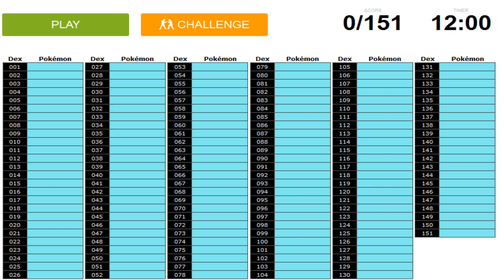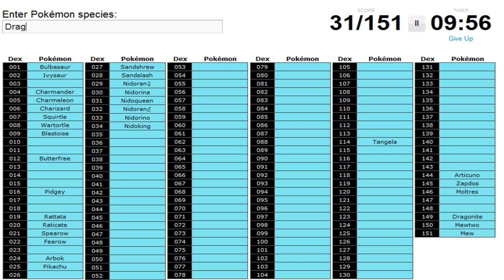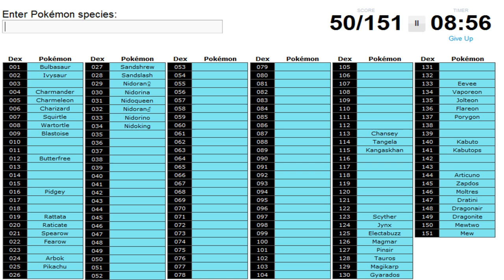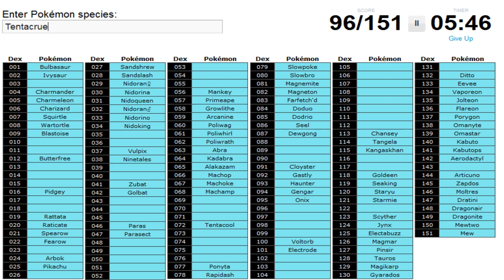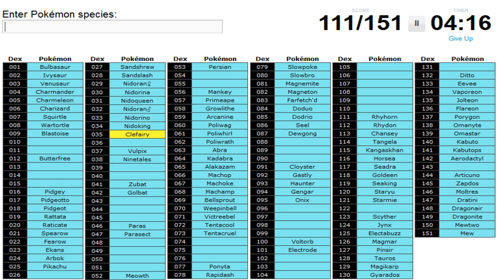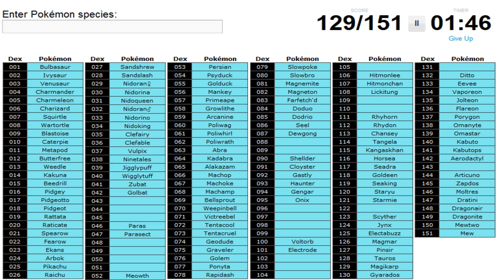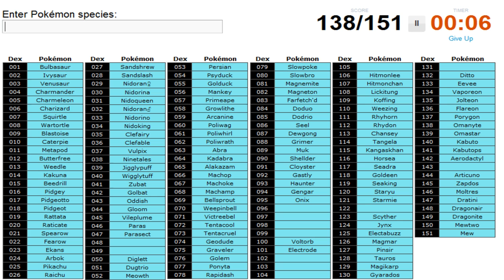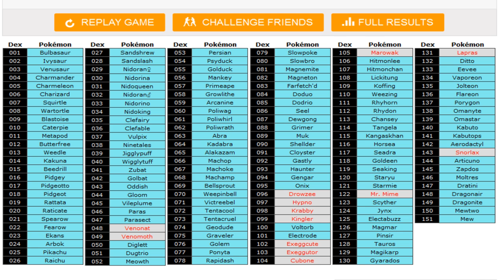The Sporcle Chronicles ∙ Episode 6: Gen I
Only 90's kids will get this.

I use my Tumblr to upload my art & reblog things I like